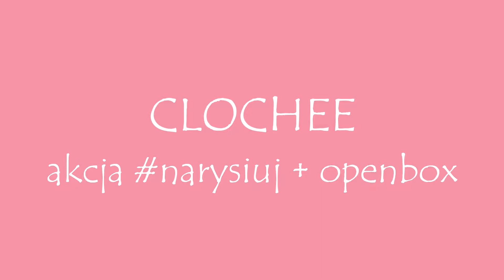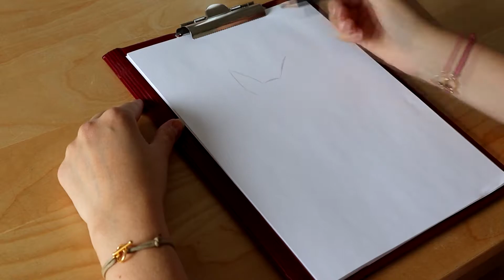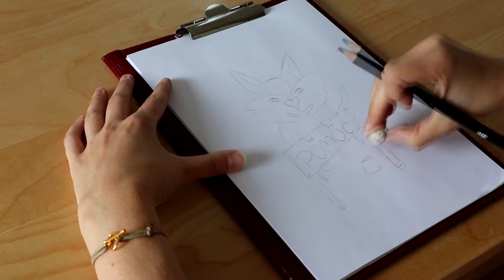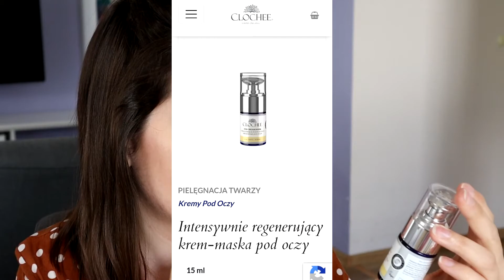OPENBOX: hity marki CLOCHEE + kosmetyki dla dzieci Baby & Kids | Akcja narysiuj | Basi To Pasi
Hej Kochani :)
Dziś mam przyjemność zaprosić Was na odcinek, który ma na celu zachęcić Was do akcji na rzecz pomocy rysiom – dokładne informacje o akcji poniżej. Dodatkowo, w filmie pokazuję zawartość paczki od Clochee i tu czekam na Wasze propozycje, co jako pierwsze przetestować :)

ZASADY AKCJI:
1. Narysuj rysia (Ty lub dziecko)
2. Wrzuć swoją pracę na portale społecznościowe (facebook / instagram) z oznaczeniem narysiuj, oznacz firmę @clochee_simplyorganic oraz poinformuj, że za zakup produktów z linii Baby&Kids na stronie producenta, każde 3zł zostanie przekazane na rzecz Dzikiej Zagrody
3. Oznacz osoby, które chcesz zaprosić do akcji i poproś o narysowanie rysia (gotowy tekst poniżej)

„Dziękuję za nominację @.
Ja już narysowałam/łem, a teraz nominuje do akcji: @. , @. , @. .
ZASADY:
Dołączając do akcji pomagasz zagrożonemu gatunkowi Rysi.
► narysiuj – narysuj sam/a lub zespołowo rysia,
► opublikuj rysunek na swoich Social Mediach,
► oznacz go NARYSIUJ oraz @clochee_simplyorganic
► i nominuj kolejne osoby do akcji.
Najlepsze prace nagradzamy kosmetykami naturalnymi, a w dniach 1-15.06 z każdego sprzedanego produktu Baby&Kids (poprzez przekażemy 3zł na rzecz Dzikiej Zagrody.”